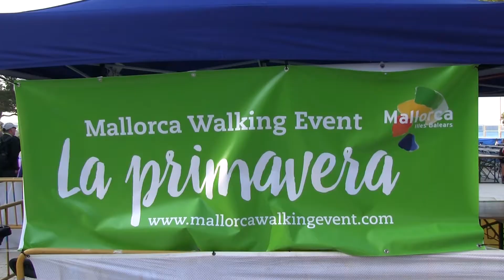De Amerblaozers op Mallorca 3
De Amerblaozers konden er geen genoeg van krijgen op Mallorca